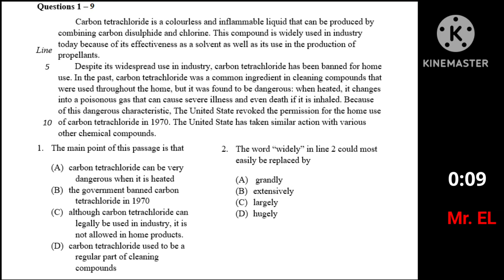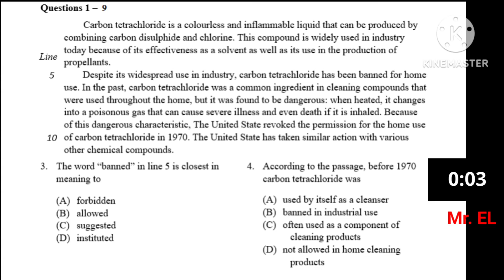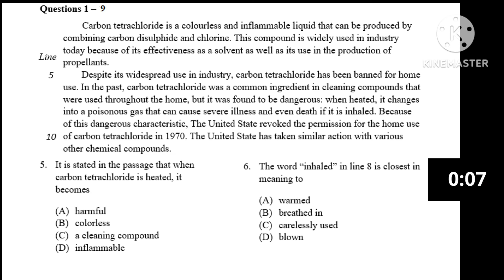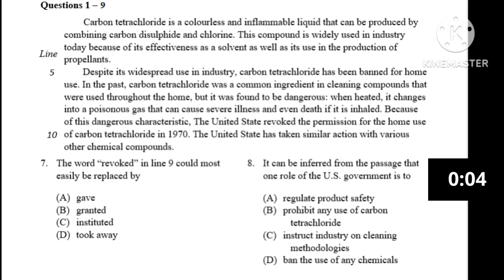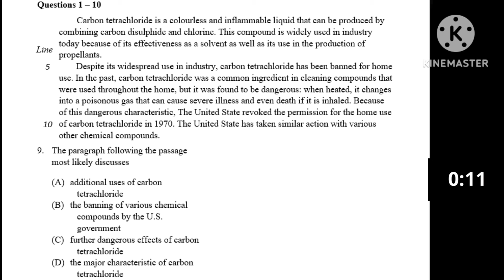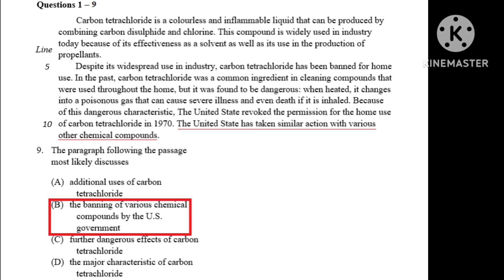TOEFL Reading Exercise 1 with Answer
The reading exercise is for beginners for TOEFL test takers. Hopefully with it, the test takers are able to improve their reading skills.
Carbon tetrachloride is a colourless and inflammable liquid that can be produced by combining carbon disulphide and chlorine.